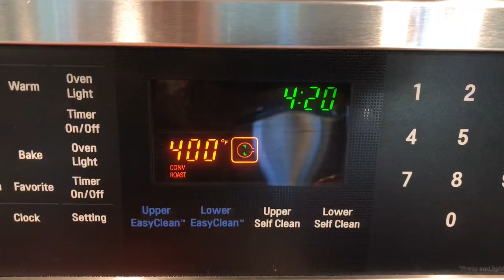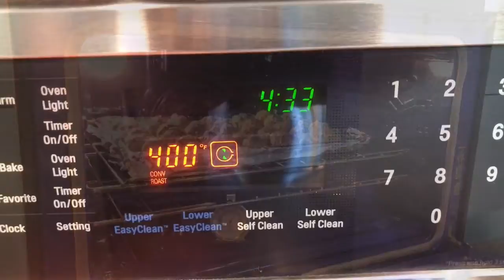Spaghetti and meatballs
Spaghetti and meatballs, shot and edited on my iPhone.